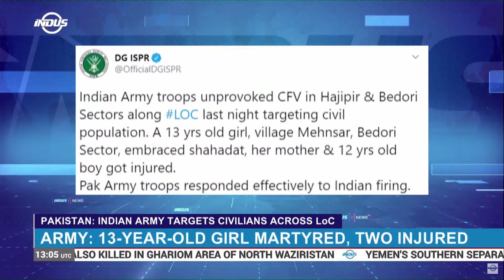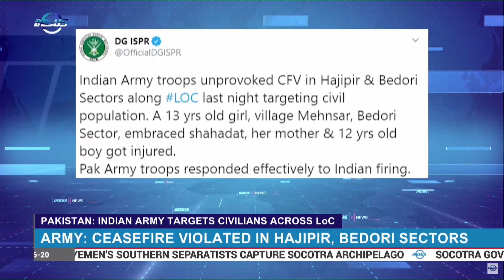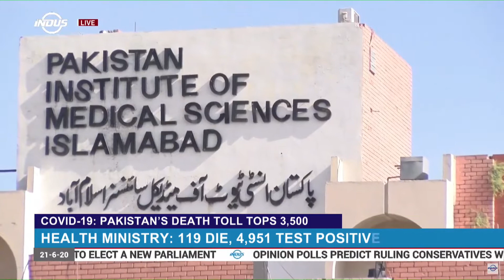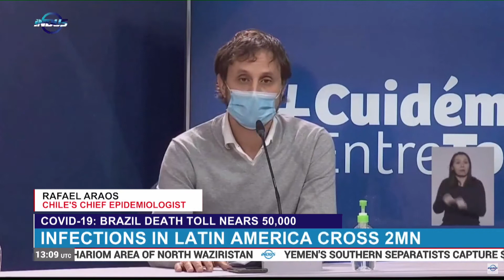Indus News Bulletin | 13:00 UTC | 21 June 2020